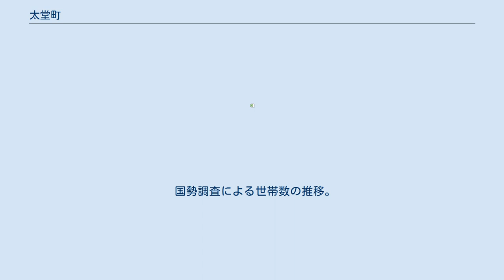太堂町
日本 」 滋賀県 」 彦根市 」 太堂町 太堂町（たいどうちょう）は、滋賀県彦根市の大字。
 北は賀田山町、北東は千尋町、東は安食中町、南は海瀬町、西は金沢町に隣接している。
 江戸期は太堂村であり、犬上郡のうち。
彦根藩領。
村高は「寛永高帳」「元禄郷帳」「天保郷帳」「旧高旧領」それぞれ627石余で、変化はなかった。
助郷は中山道高宮宿のに加助郷（彦根市史）。
村内には、享保2年開山の真言宗浄称寺があった。
明治5年滋賀県に所属。
同13年の村の状況は、土地が平坦で地味は厚沃、水利の便もよかったが、水害を免れなかった。
人口200・戸数54、うち47軒は農家で米（946石）・麦・大豆・菜種・葉煙草を生産するかたわら、機織などの製造を行い、工3軒は大工・桶職、商4軒は布・蚊帳を東京に輸送・販売し、あるいは仏具を九州地方へ輸送・行商していた。
反別45町余、田39町5反余・畑1町3反余・宅地1町6反余など。
荷車2両を使用（物産誌）。
 2019年（平成31年）4月1日現在の世帯数と人口は以下の通りである。